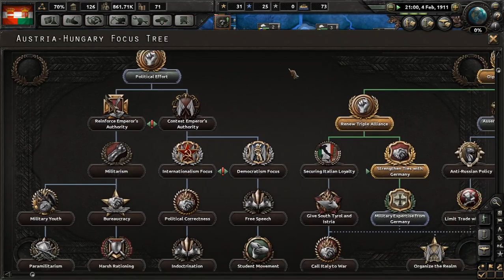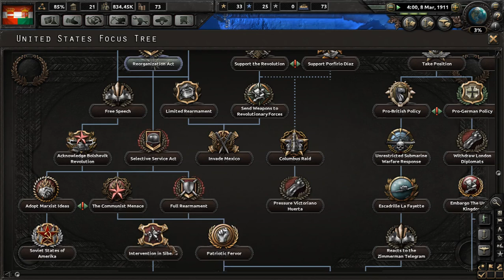Austria Siempre Prevalecerá - La Gran Guerra #2 - MP HOI4 Primera Guerra Mundial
¡Hola a todos! En esta serie cooperativa tomamos el control del Eje en una campaña para cambiar la historia en la primera guerra mundial en español. Muchos deseabais que jugasemos al HOI4 en la primera guerra mundial así que... al fin lo hacemos! Esperemos que lo disfrutéis.

Crusader Kings II: 2012
Europa Universalis IV: 2013
Stellaris: 2016
Hearts of Iron IV: 2016